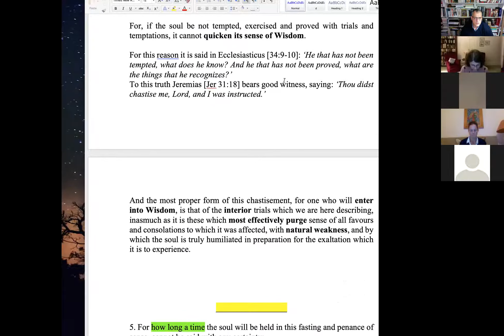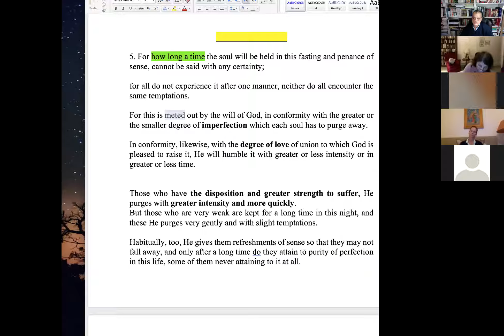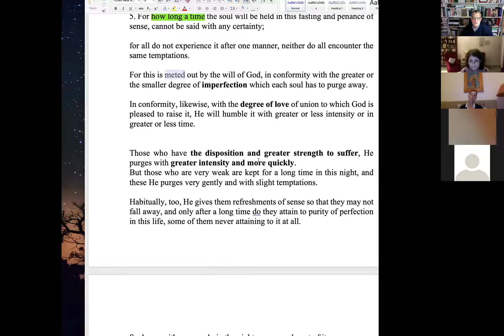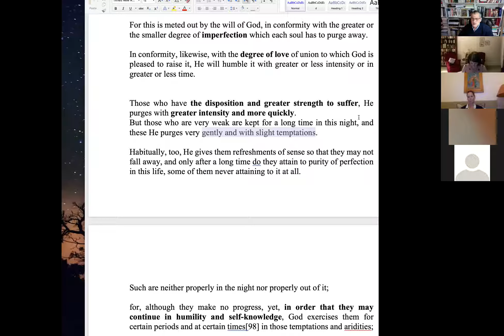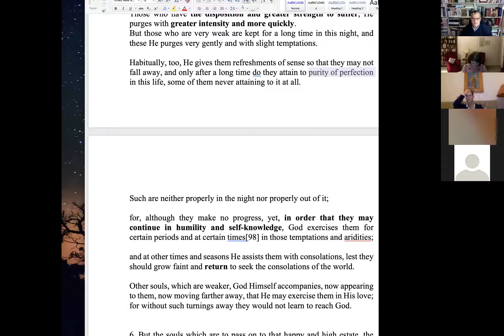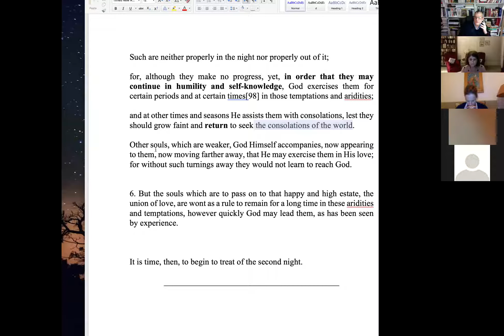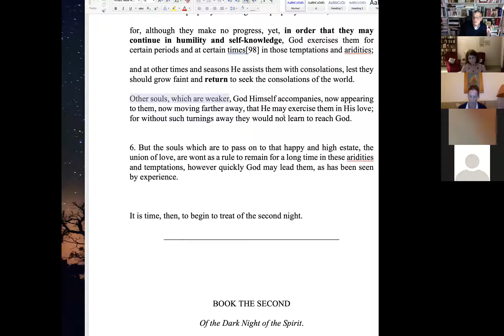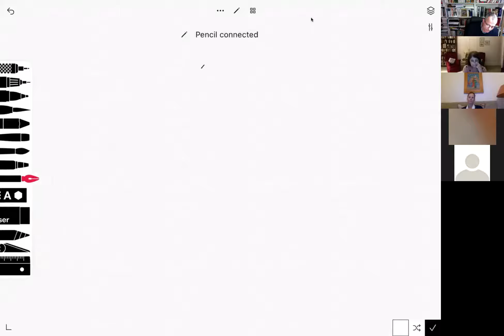Reading & Studying St. John of the Cross II.32 (End of II)